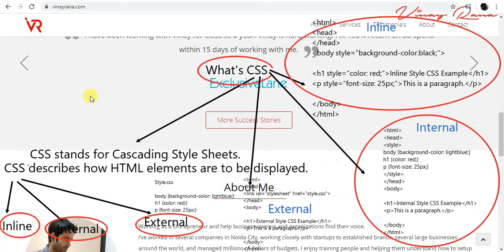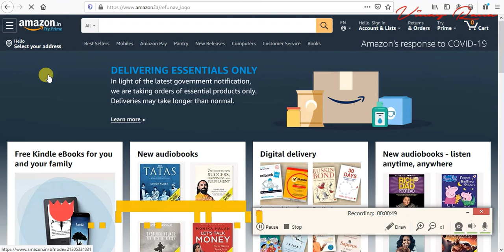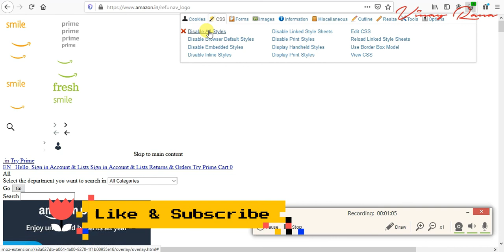What is CSS and How Does It Work —Vinay Rana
In this video you’re going to learn exactly what is CSS in HTML, and how does CSS work. Like/share/comment this video if helpful for you.🙏

# Get Touch with ME

About : Vinay Rana is a YouTube Channel, Here you will find knowledgeable/informative videos of digital marketing. Working to make a free, world-class digital marketing education available for anyone, anywhere.